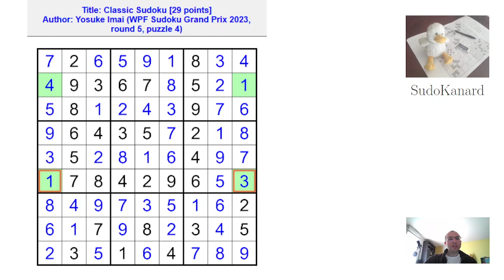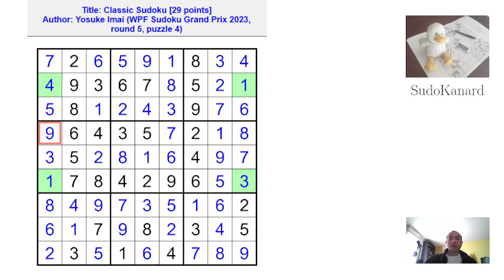Sudoku classique, par Yosuke Imai (WPF Sudoku Grand Prix 2023, round 5, puzzle 4)